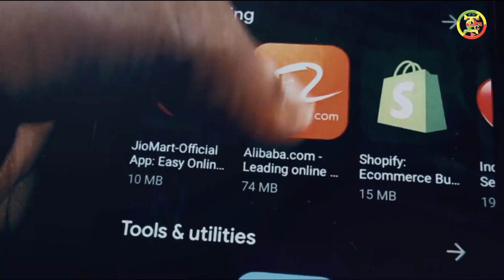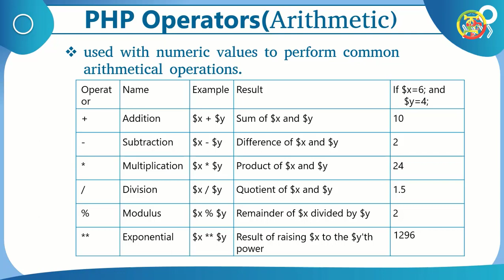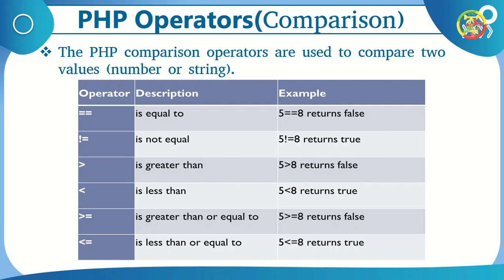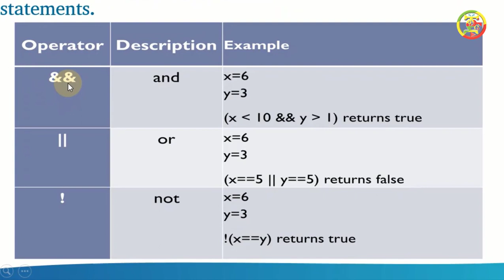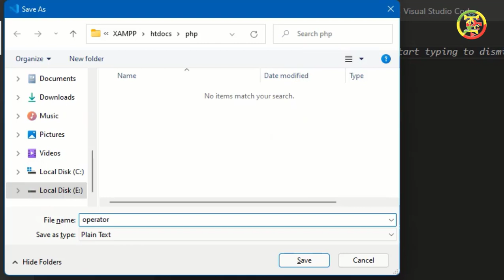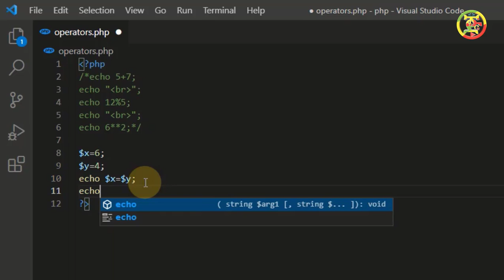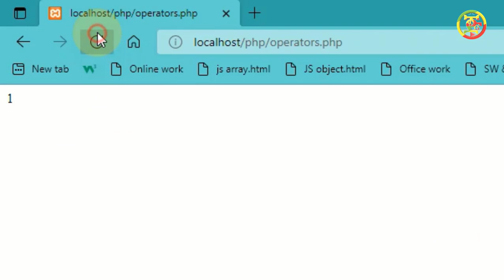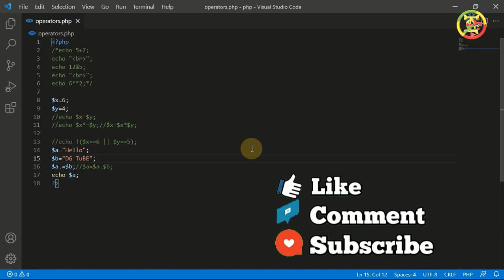11: PHP Operators. |PHP tutorial for beginner in Amharic.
Video Chapters
0:00 Introduction
1:39 List of PHP Operators
05:24 Arithmetic Operators
07:42 Assignment Operators
11:03 Comparision Operator
12:27 Increment/Decrement Operators
14:32 Logical Operators
17:18 String operators
18:35 PHP Script Example for each operator
34:36 Outro
Course in this channel

  ❤💛💚 ጠቃሚ ቪዲዮዎች ❤💛💚
ከአሜሪካ ውጭ ሁነን የአሜሪክ ስልክ ቁጥር በነፃ ለማግኘትና ለመጠቀም።
1024GB ወይም 1TB ስቶሬጅ በነጻ ይጠቀሙበት።
የስልካችን ሚሞሪ ሞላ፣ተጨናነቀ ላላችሁ መፍትሄው እነሆ።